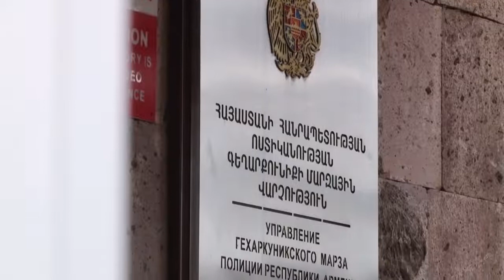Ճամբարակում կատարված բնակարանային գողությունը բացահայտվել է․ մեկ անձ ձերբակալվել է